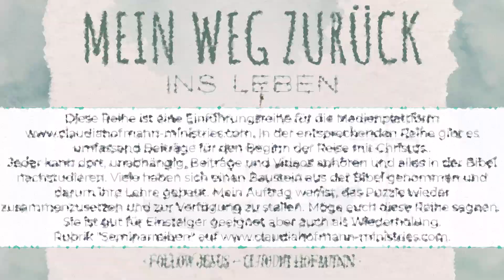Teil 3a - Einführung in die Medienplattform - Teil 1 - The Beginning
Der Direktlink zur gesamten Reihe auf der Medienplattform von CHM findest du
In der Reihe gibt es viele weiterführende Beiträge, Videos und PDF/Hefte. Für die einen ist es Wiederholung, für andere der Einstieg in den lebendigen Glauben. Möge diese Reihe euch segnen.

Wer diesen Dienst freiwillig (!) finanziell unterstützen möchte, findet alle Informationen

In diesen beiden Teilen gehen wir die Plattform einmal durch, aber auch ganz konkret die "Seminarreihen" und in Teil 3b in den "Themenbereich". Ich sage dir, welche Reihen für den Anfang recht gut geeignet sind. Höre dennoch primär (!) diese Reihe erst einmal weiter (bis zum Ende). Du kannst trotzdem andere Beiträgen hören/schauen oder in den Heften lesen. In dieser Reihe schneide ich vieles an, was dir später auf der gesamten Plattform begegnen und dich segnen/unterstützen wird. Der Weg ist schmal, der zum (echten) Leben führt und der Weg ist breit, der ins Verderben führt, sagt Jesus. Der "echte" Glaube ist definitiv kein "breiter" Weg! Er wird (aus religiösen oder weltlichen Kreisen) oft als einsam und schwer dargestellt. Das sind Lügen! Ja, es gibt Herausforderungen! Aber die gibt es überall! Ich sage heute: Ein "guter" Tag in der Welt ist "schlechter" als ein "schlechter" Tag mit Jesus/Gott im echten Glauben! Ich gebe dir hier ein paar "Empfehlungen" für erste Seminarreihen. Ich habe vieles in diesen beiden Beiträgen angesprochen. Vergiss darüber nicht "Teil 4", weil du meinst, jetzt unbedingt mit diesen Reihen anfangen zu müssen :). Diese Reihe hat "Vorrang" :). Die Beiträge habe ich unten - am Ende der Reihe - verlinkt.